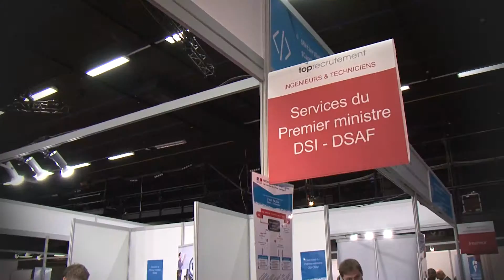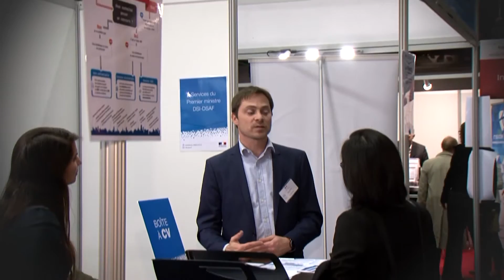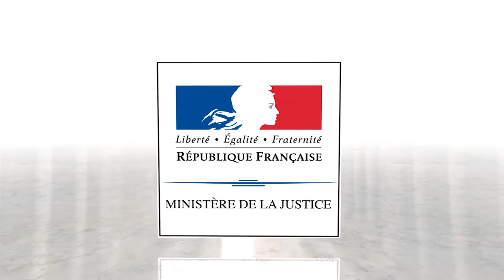Salon top recrutement